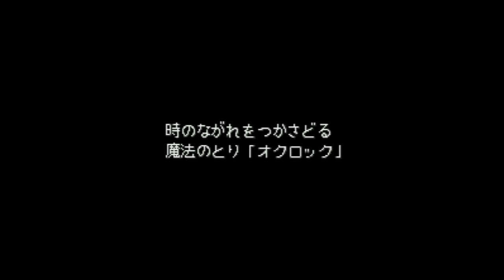Mahoujin Guru Guru